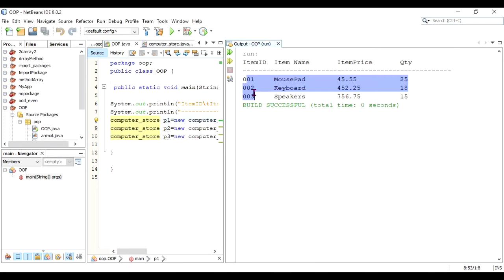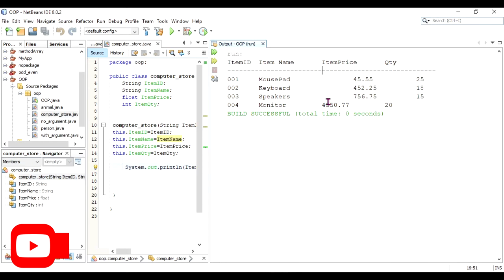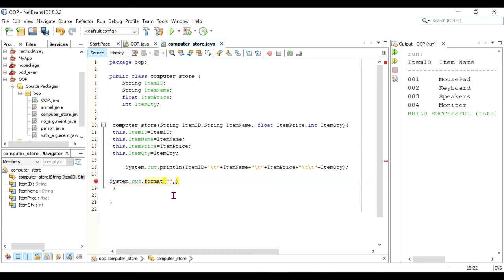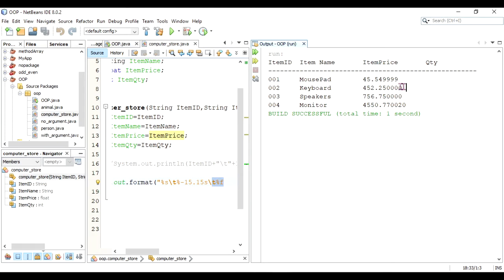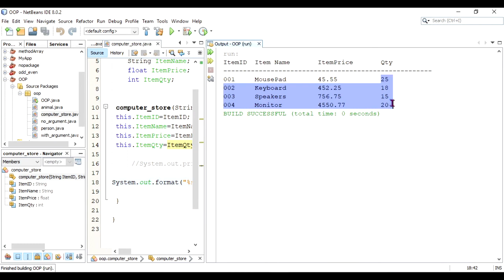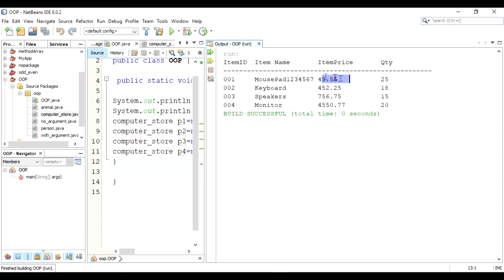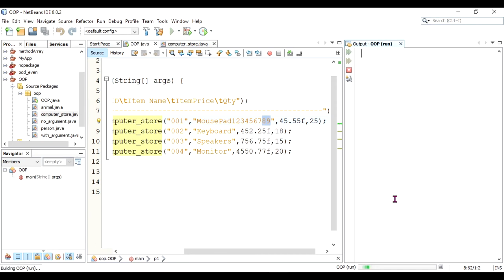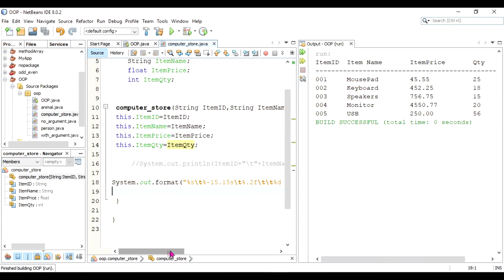Java:Format Strings|Tagalog|Filipino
Column in Java
Column alignment in java